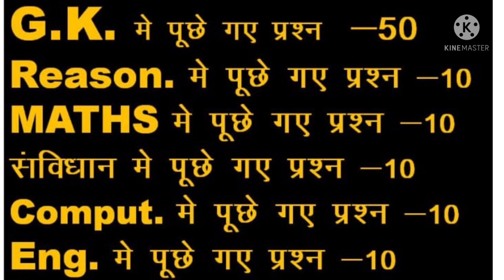Rsmssb Gram Sevak 27/12/2021 paper review / VDO Exam Review 2021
If you want latest video update on my channel join my telegram ~

Best Videos of my channel ~